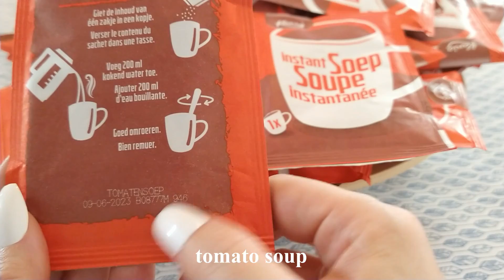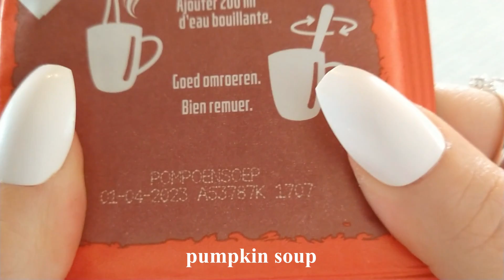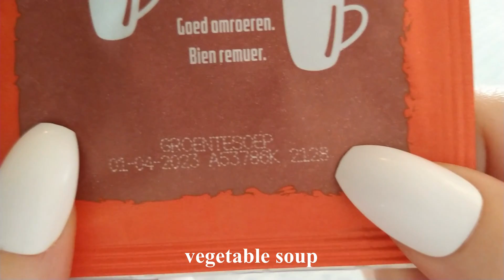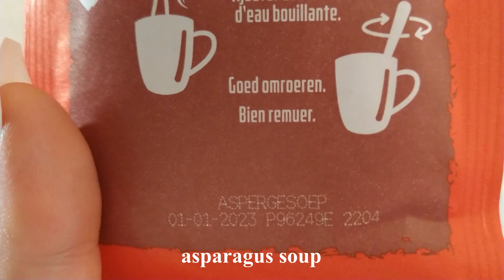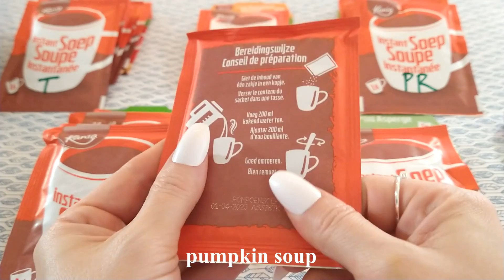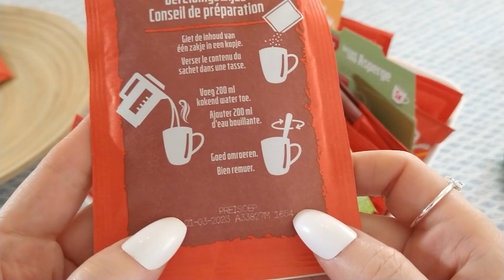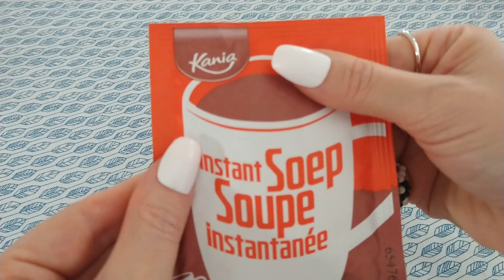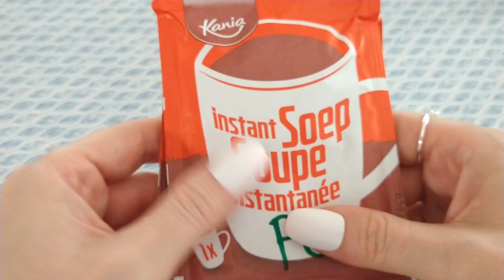ASMR Sorting Packet Soups • Crinkles • No Talking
Let's play with soup! Weird, I know. But what better thing to do before opening a packet of instant soup than pause and gently and absentmindedly play with the paper packaging.  The looks from colleagues! :)
Intense crinkles will emerge, stress will be reduced and tingles will trickle down your spine. Who knew how powerful dry soup mixes can be.
In this uncomplicated video we will organize five different flavors of instant soup. We'll neatly stack them and give them a comfortable home.
This is a silly little video, and I almost deleted it due to the low light conditions during recording. Storm Eunice was raging outside and sucking up all the available daylight. You might hear her in the background now and again, having a  tantrum. ;)
If this video comes across a bit more forceful than usual, blame it on Eunice! 🙂

Timestamps
00:00 - 00:05 Intro
00:05 - 27:12 Sorting Soup Flavors
27:13 - 31:32 Paper Crinkles

- ❤ Kat